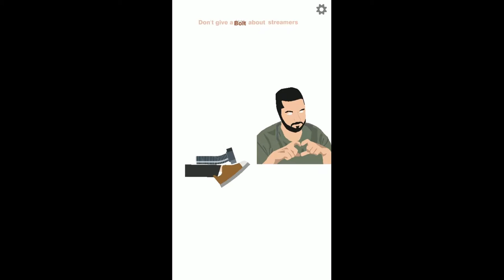Bolt - The Game Trailer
"put the bolt", "hammer bolt" - Russian expressions meaning in English: "I don't care", "I don't give a ", etc.
So what "Bolt - The Game" is? It's a game where you can put the bolt (don't give a ) on different things and situations. At your disposal leg, bolt and a bunch of levels. Kick the bolts until they freeze in one position. Each level is a life hack for you, it consists of two stages, of varying difficulty. The game is complicated, but you are a professional in this, aren't you?